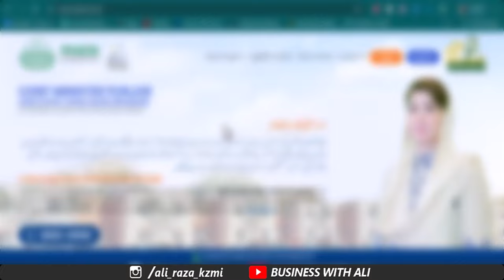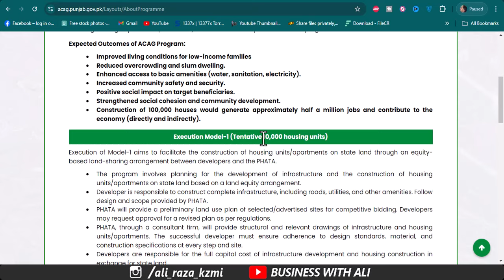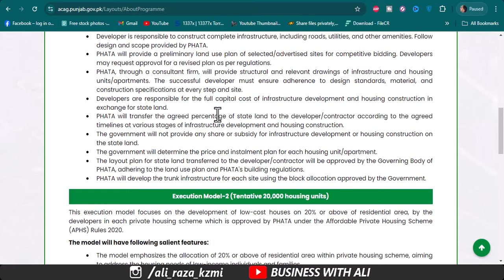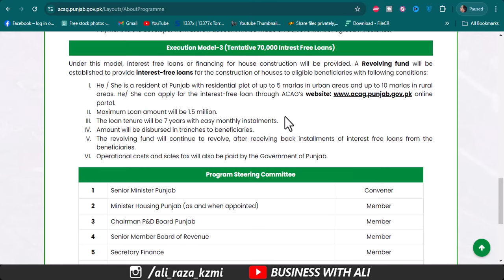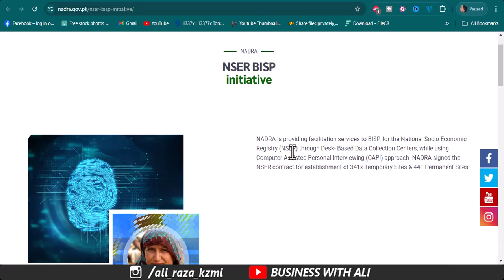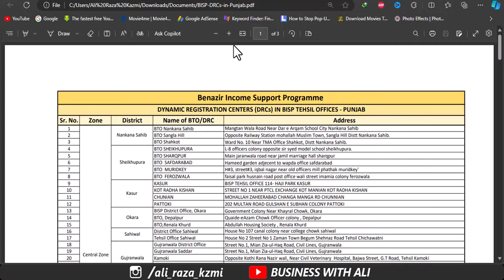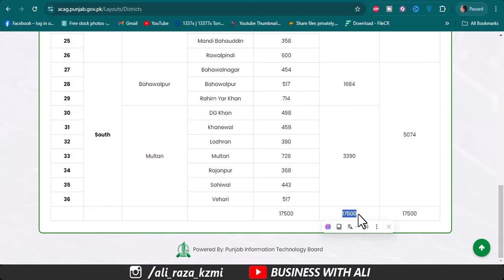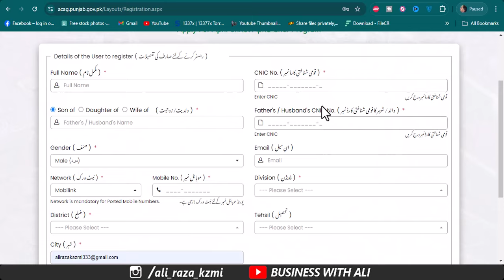apni chat apna ghar scheme 2024 apply online | Eligibility criteria | Government House Loan Scheme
Apni chat Apna Ghar Scheme 2024 Apply Online | Government House Loan Scheme | Apni chat Apna Ghar

City 41
Elction Box
Business Chowk
Helan MTM Box
Q tech
Grow With Haider
Bank News